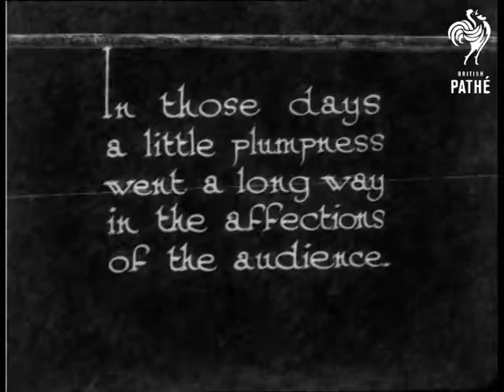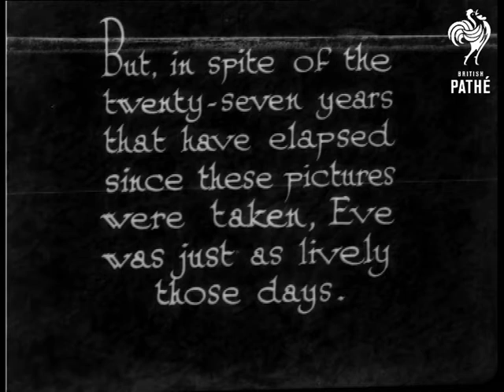How Did They Do It? (1932)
No title.  According to paper records this is a "reissue of a 27-year-old film of girl acrobat.  (Circa 1905)."  M/S of three men placing a table in front of a painted backdrop.  A rather curvaceous woman climbs onto the table and begins her contortionist act.  Backwards bends, tucking her feet behind her ears, handstands etc.  All sorts of india rubber antics.

L/S of the acrobat climbing up a pole, leaning backwards then dropping down onto the floor - caught by a male colleague.  She climbs upon his shoulders and does some clambering around on a trapeze.  She manages to lift the man off the ground and hold him in the air - pretty strong.

"In those days a little plumpness went a long way in the affections of the audience."  Another woman does some india rubber contortions (ones which make you grimace they look so peculiar!)  "But in spite of the twenty-seven years that have elapsed since these pictures were taken, Eve was just as lively those days."  One of the women does handstands then picks a chair up in her teeth and swings it around.   All the gymnastics done at high speed.  Quite funny.

Was an item in issue number 580.

Safety print exists - possibly only a section.
 FILM ID:964.12